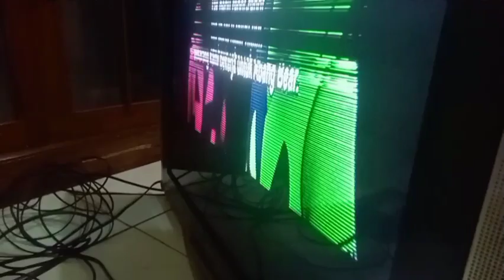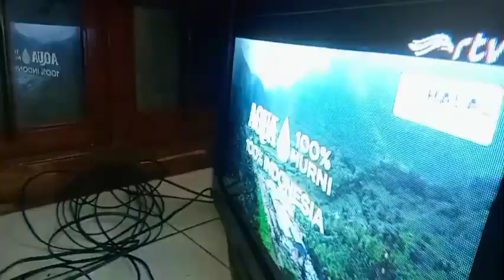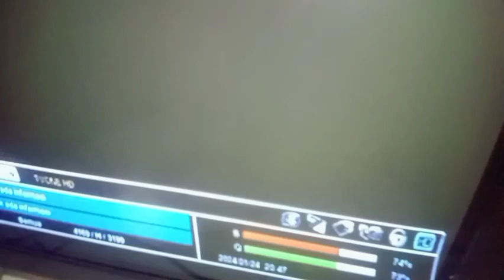tv panasonic rusak vertikal(pengalaman saja)